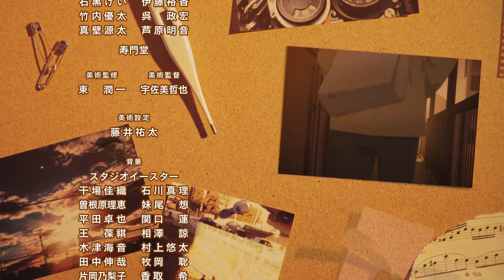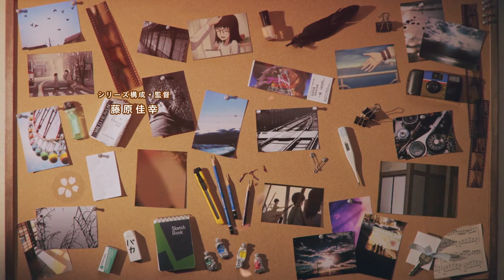Yesterday wo Uttate ending | Sing Yesterday to Me - Yourness HD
Yesterday wo Utatte ending music video HD

- My first upload ;)

Edited on bandicut. Free video editor.

Song name: Yourness

MUSIC CREDIT
Lyrics and Music: Shohei Koga
Arrangement: yourness and Kenji Tamai and Hiroaki Yokoyama
Vocal and Guitar: Yuji Kurokawa
Guitar: Shohei Koga
Bass: Yudai Tanaka
Drums: Takahiro Ono
Recorded and mixed by Masaki Mori(agehasprings)
Mastered by Yuji Chinone (SONY MUSIC STUDIO)

ANIME THEME SONG
Title: イエスタデイをうたって　Sing "Yesterday" for Me

LYRICS

わかりきってた 答えに背いて
ごまかしていた はずの 傷に 抱かれてる
しがみついてた 応えに尋ねても
聞き返してた 言葉はもう

何度も繰り返している
同じところ 同じ心を
何回だって 夏が ここに 来ようとも
私 同じ 季節にいるんだ

あぁ どうすれば この身体から
あなたを隠す事ができるのか
ねぇどうすれば ねぇどうしたら
笑って 昨日を 唄ってられるのでしょうか

降り始めた 惰性の雨が
隠しきれない言葉を 誤魔化してる
滲んできた 水性の日々が
乾ききった 夢へと 染み付いて

何度も振り返ってる
同じ場所を　同じ心を
何回だって 春 が ここに 来ようとも
私 1人 言えずにいるんだ

春になって 桜が咲いて
いつかが　見えなくなって
「もういいかい？」
繰り返し何度も零してしまう

何遍も何遍も何遍も何千通り
日々を描いていたのに
明日にならない

どうすれば この身体から
「心」を隠す事ができるのか
ねぇどうすればいぃ？
ねぇどうしたらいいの
笑って 昨日を また 迎えられるには

ねぇ どうすればいぃ ねぇ どうしたら
こんな私を 叱ってくれるのでしょうか

「イエスタデイをうたって」

【放送情報】
・放送局情報：テレビ朝日「NUMAnimation」、BS朝日
・放送時間：テレビ朝日　2020年4月4日（土）毎週土曜日深夜1時30分～
　　　　　　BS朝日　2020年4月10日（金）毎週金曜日夜11時30分～
・配信：AbemaTVにて2020年4月4日（土）毎週土曜日深夜1時30分～
　＊地上波同時・独占先行配信
・本編：全12話
・配信限定エピソード：全6話（AbemaTV本編終了後に独占先行配信開始）

【STAFF】
原作：冬目景（集英社ヤングジャンプコミックスGJ刊）
監督・シリーズ構成・脚本：藤原佳幸
副監督：伊藤良太
脚本：田中仁
キャラクターデザイン・総作画監督：谷口淳一郎
総作画監督：吉川真帆
音響監督：土屋雅紀
音響制作：デルファイサウンド
音響効果：白石唯果
美術監督：宇佐美哲也
色彩設計：石黒けい
撮影監督：桒野貴文
編集：平木大輔
背景：スタジオイースター
アニメーション制作：動画工房
制作：DMM.futureworks
音楽制作：agehasprings
主題歌：ユアネス(HIP LAND MUSIC)

【CAST】
魚住陸生：小林親弘
野中晴：宮本侑芽
森ノ目榀子：花澤香菜
早川浪：花江夏樹
木ノ下：鈴木達央
狭山杏子: 坂本真綾
福田タカノリ：寺島拓篤
福田梢：洲崎綾
杜田：名塚佳織
滝下克美:堀江瞬
湊：小野友樹
柚原チカ: 喜多村英梨
カンスケ：前川涼子
（以下50音順）天海由梨奈、遠藤大智、大塚明夫、小形満、川島得愛、小林千晃、田中宏樹、西山宏太朗、藤原夏海、本田貴子、村井美里、諸星すみれ、　ほか

【TVアニメ「イエスタデイをうたって」ロングトレイラームービー】